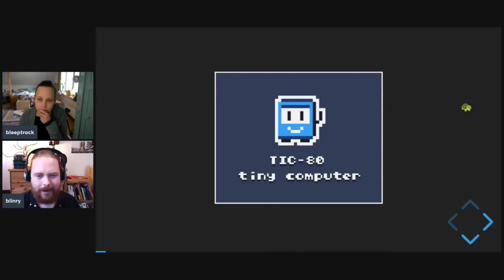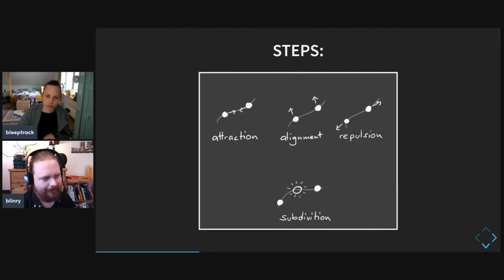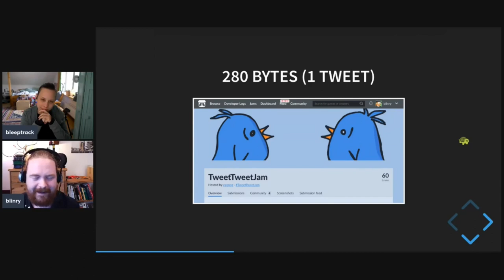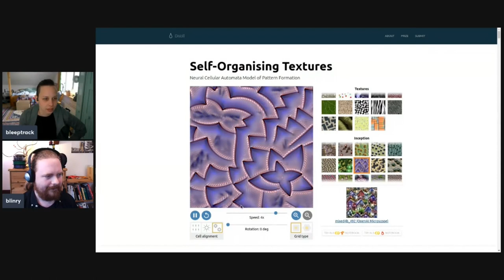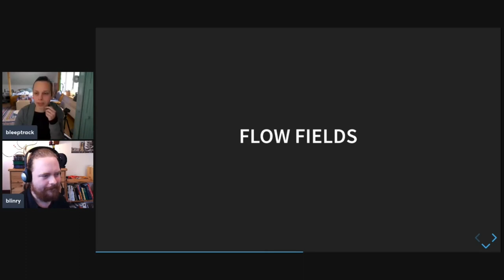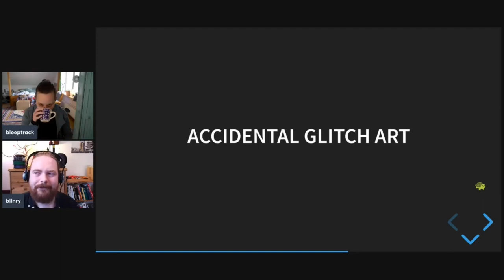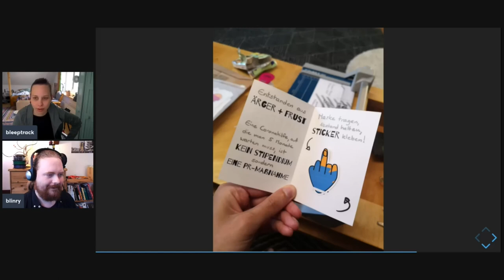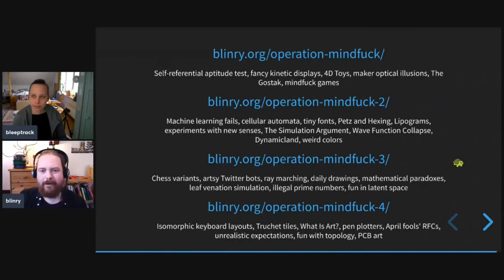Operation Mindfuck Vol. 5